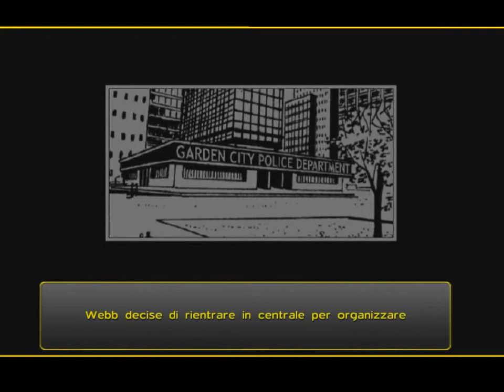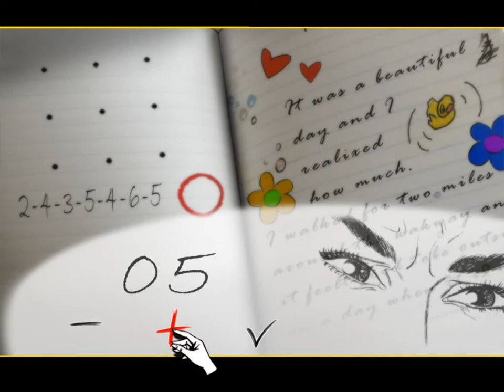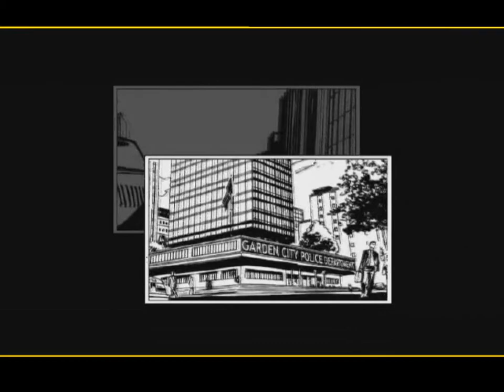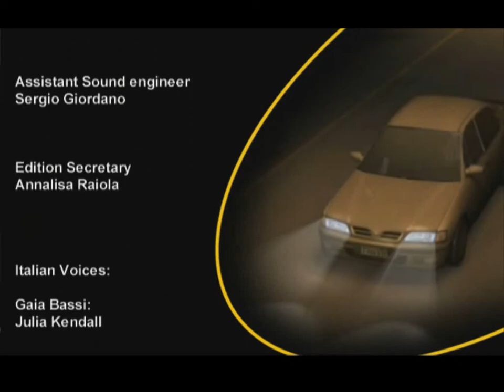Julia: Innocent Eyes - [04/15] - [Episodio 1: Parole non dette - Parte 4] - Soluzione in italiano